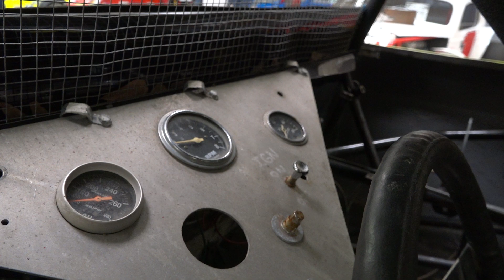Joe Marotta shows me a 53 Studebaker Modified Feb 18 2022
Joe Marotta shows me a 1953 Studebaker Modified from the NE Dirt Modified Museum and Hall of Fame and talks about what makes the car significant as we take the camera around it.